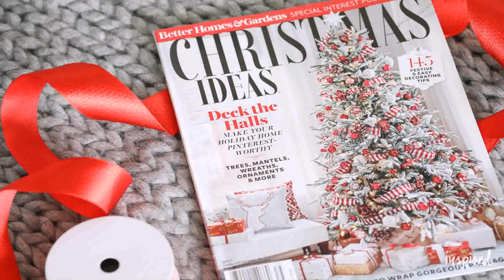Christmas Tree Decorating Ideas For 2017